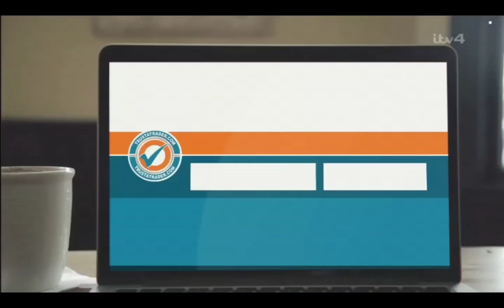Shaun Murphy vs John Higgins - British Open Snooker 2024 - Second Round Live (Full Match)